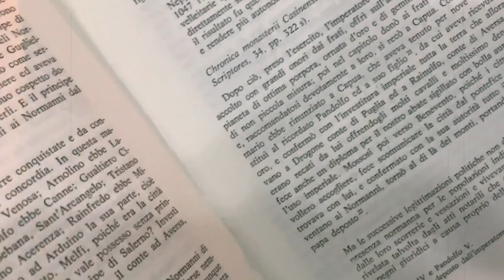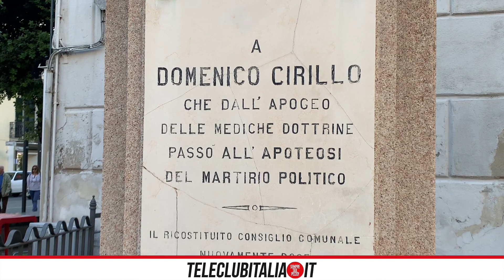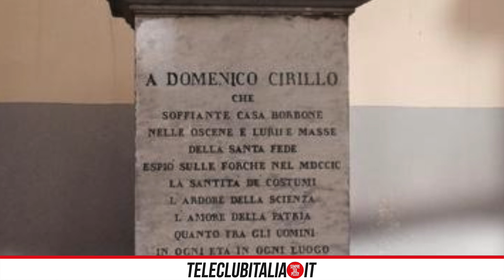Storie di provincia: Domenico Cirillo, medico e patriota di Grumo Nevano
Domenico Cirillo: il celebre medico, studioso e promotore della repubblica napoletana del 1799 nacque a Grumo Nevano dove - ancora oggi - c’è una statua che lo ricorda. La riscopriamo ora per la nostra rubrica “storie di provincia